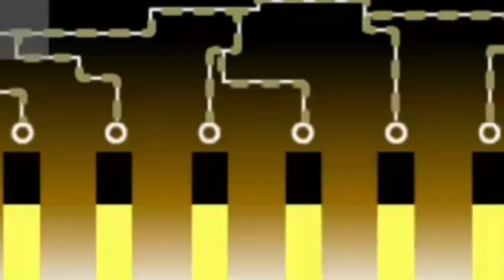You will never believe who killed me in Among Us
The strangest person killed me today in amongus... guess who comment below and tell me what you think ???